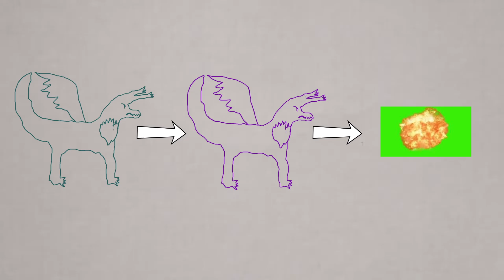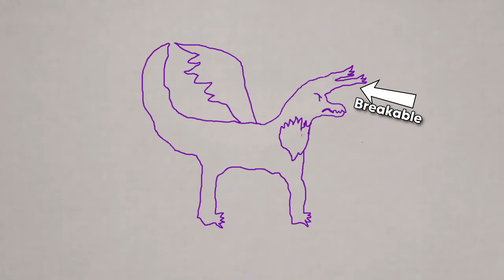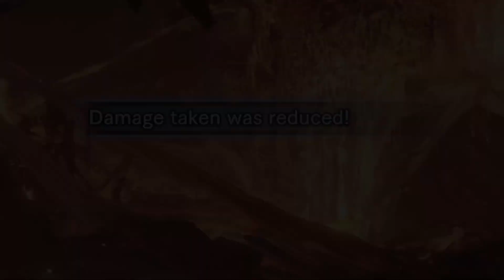We Fought Alatreon for the First Time in 3 YEARS.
Let's see if this is a bad as I remember.

The FANTASTIC art in the thumbnail was done by our very own Kiriko! Go follow them and give them headpats